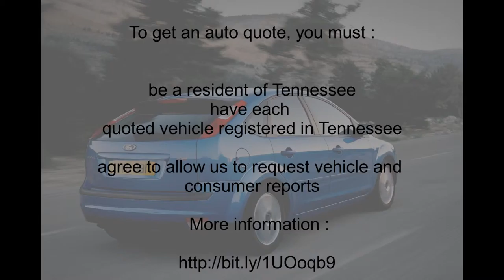CAR INSURANCE QUOTE 3